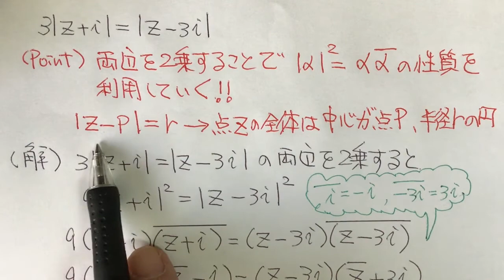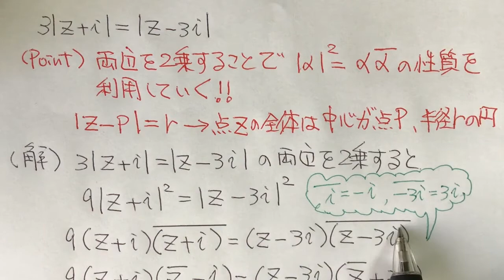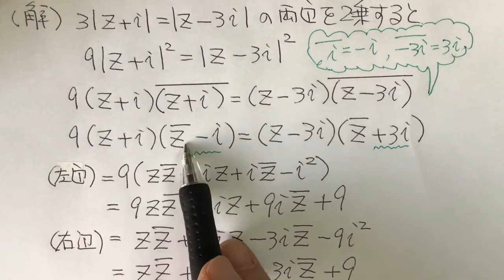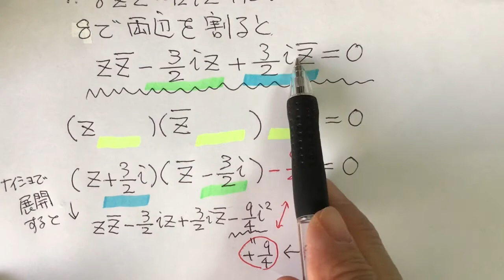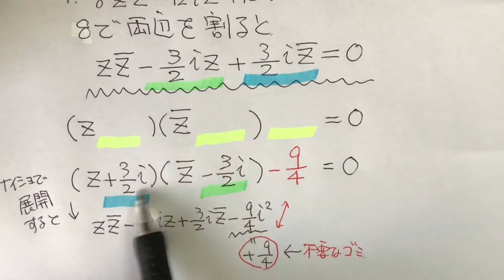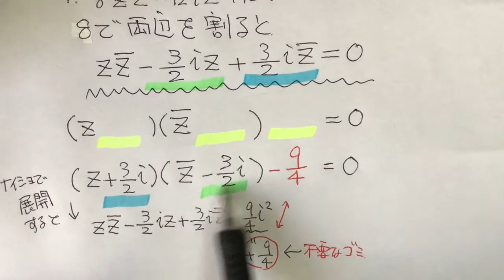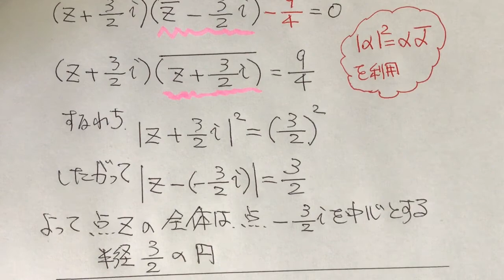受験対策講座 数学Ⅲ 複素数平面 方程式の表す図形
数学Ⅲの複素数平面の問題です。ここでは、複素数の絶対値の性質が解答の分かれ道です。しっかりと式変形できるようにしましょう。